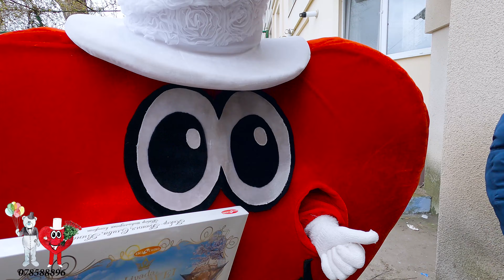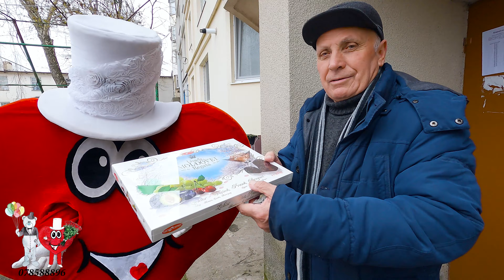Surpriza de la fiica pt tatal Serafim 79 ani